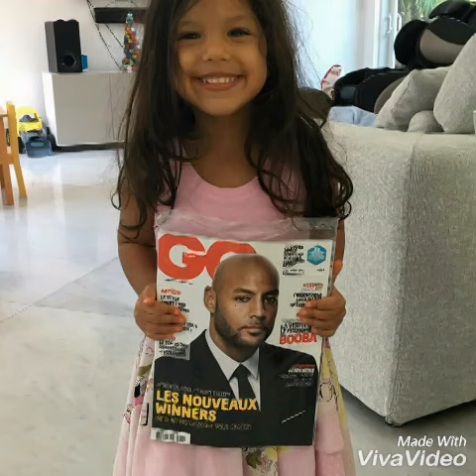Booba "Mes enfants c'est ma plus grande fierté "